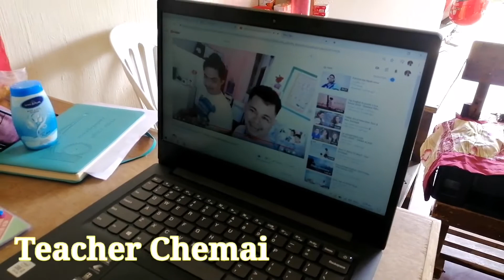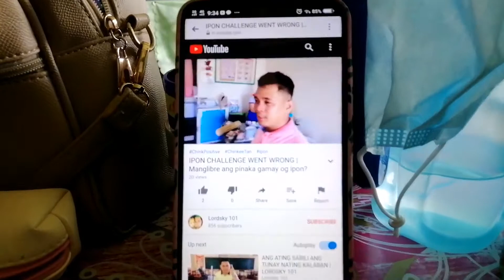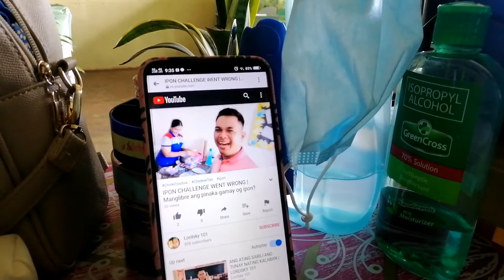Teacher Chemai and Teacher MJ's Reaction sa Video | IPON Challenge